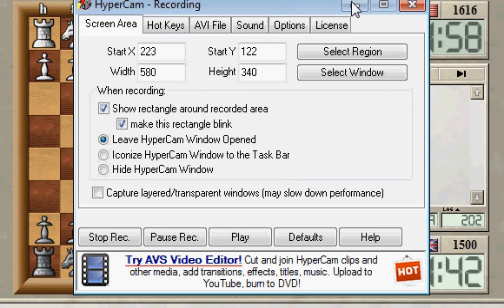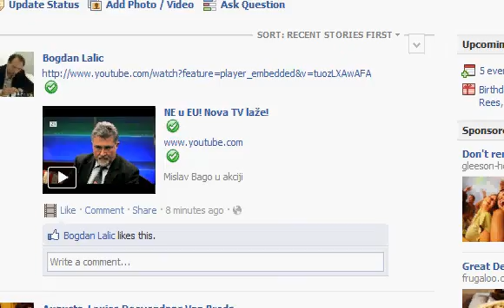Epic-Chess.co.uk Presents ICC Blitz Starring The French Defence Poisioned Pawn Winawer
ICC Blitz Episode #33